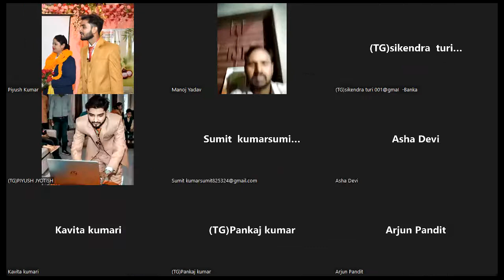Network Marketing Guest Hari kr. Bhashkar Host- Piyush Jyotish